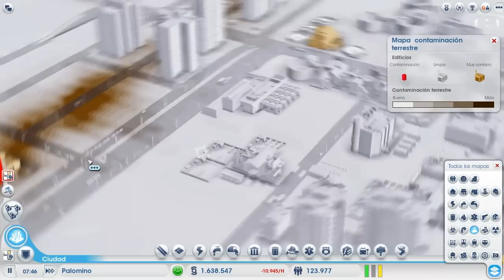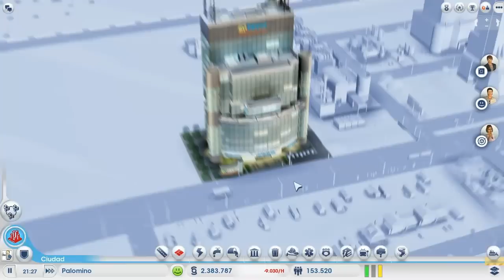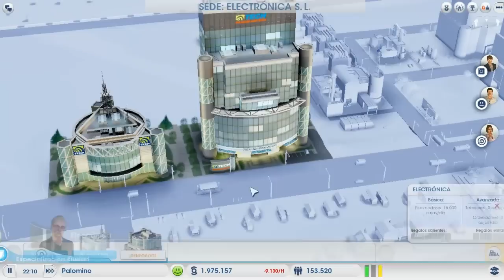Jugando Simcity 5 Parte 46